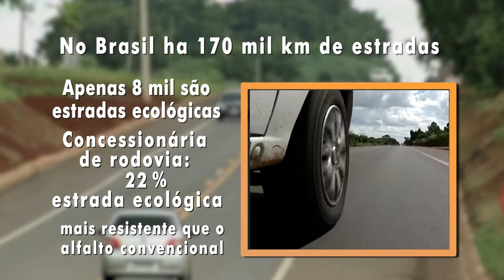Rita Passos - Asfalto Ecológico